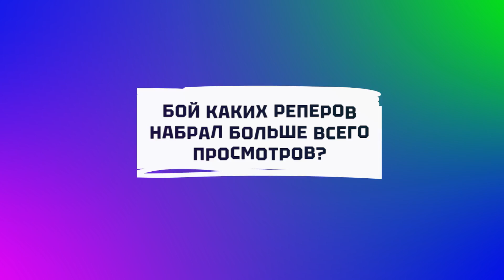Птаха и Лигалайз | ПОП ММА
Известные рэп артисты Птаха и Лигалайз отвечают на вопросы про ПОП ММА индустрию.